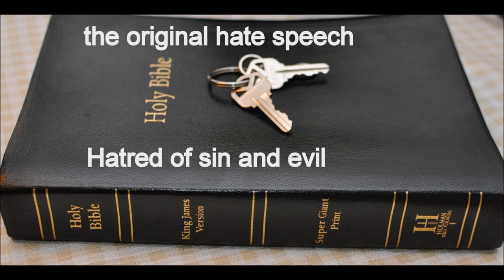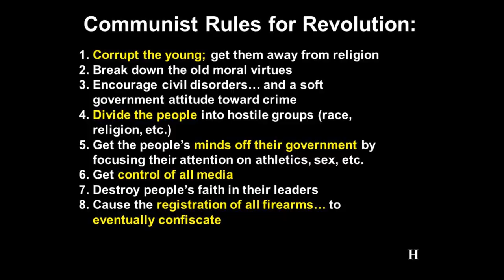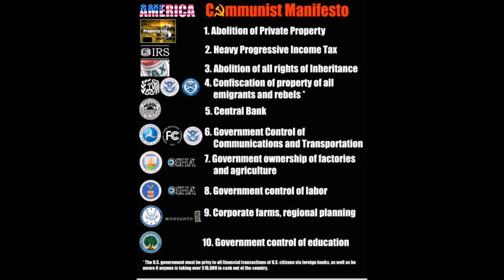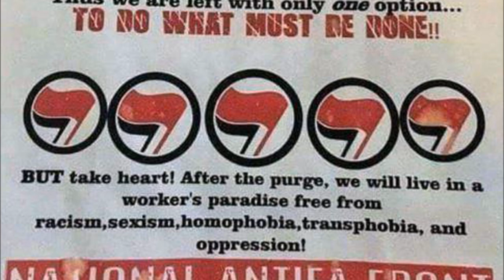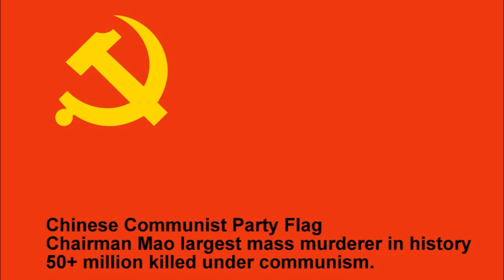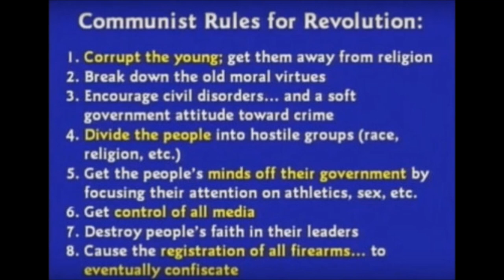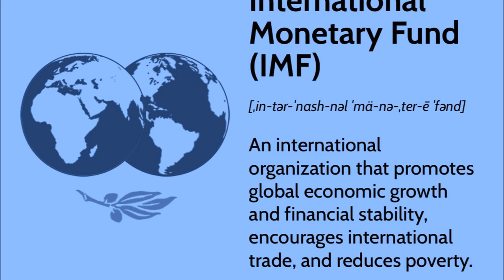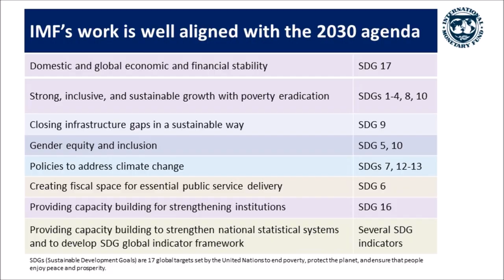Kingdom of the Beast Part 2 end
The beast system will be a world wide Government / military and religious system. Is the UN United Nations the system?